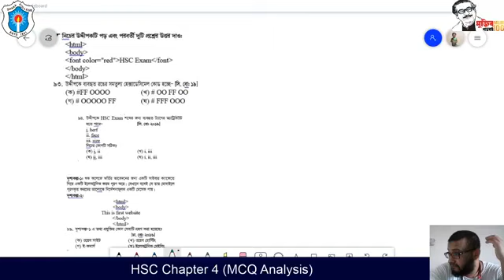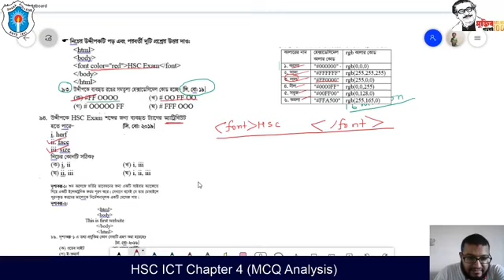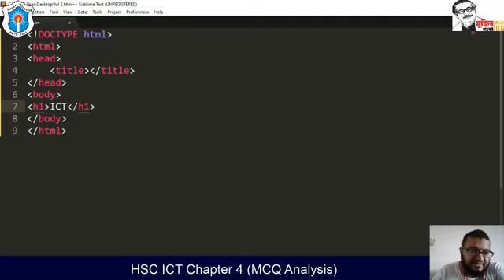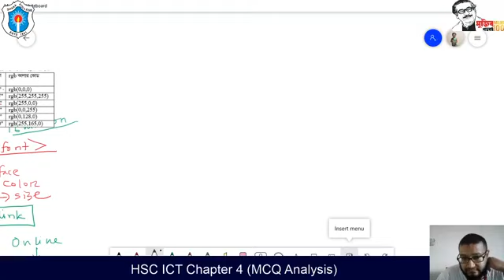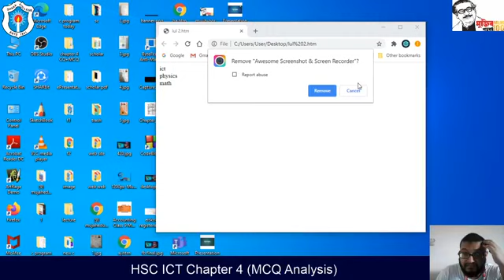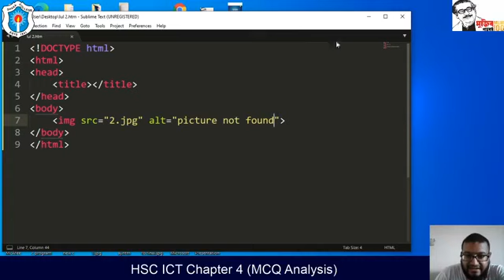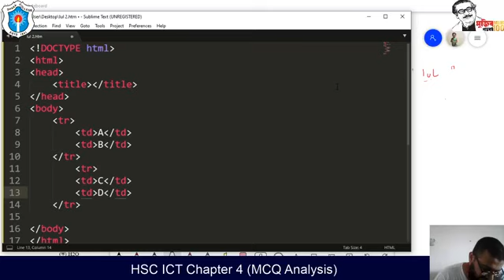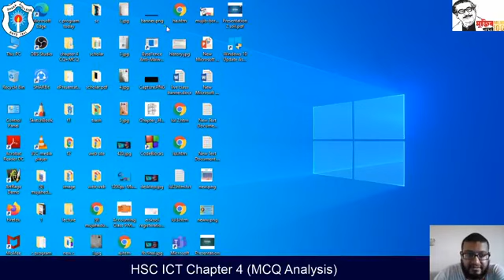বিষয়ঃ HTML MCQ Analysis -2; মোঃ ইয়াসিন তানভীর, সহকারী প্রেগ্রামার, আইসিটি বিভাগ, ঢাকা কলেজ, ঢাকা।